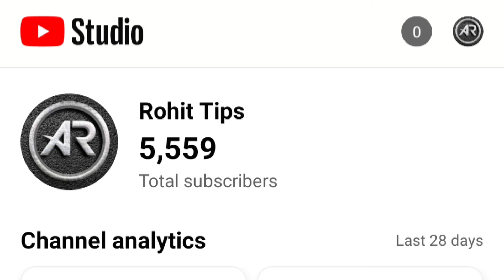Rummy Bash | teen patti gold | dragon vs tiger trick 👍 36 | rummy gold link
New rummy app 👑 earn 3053 today | rummy gold app | dragon vs tiger game tricks | rummy gold app link